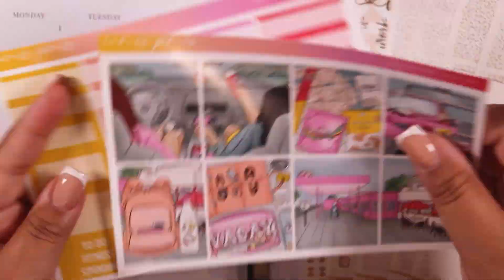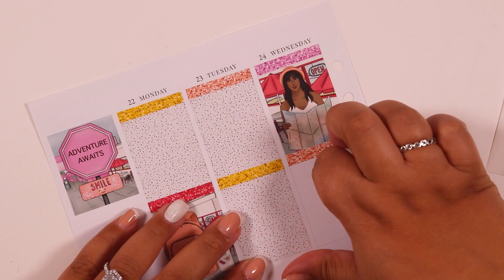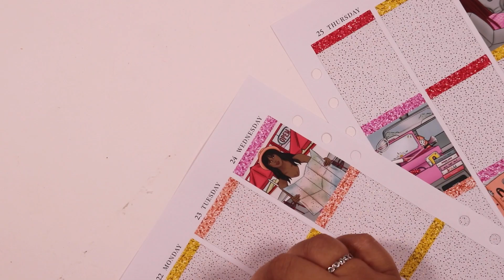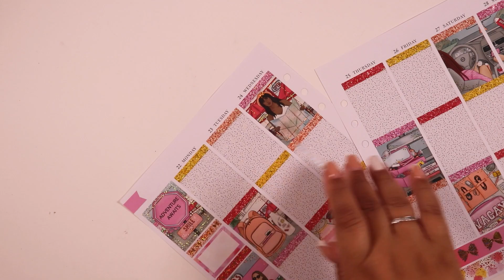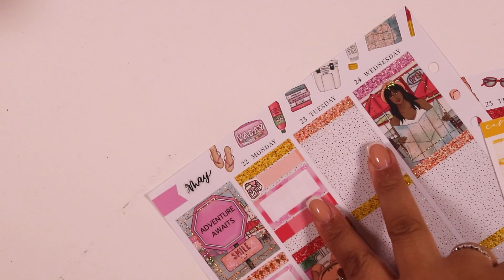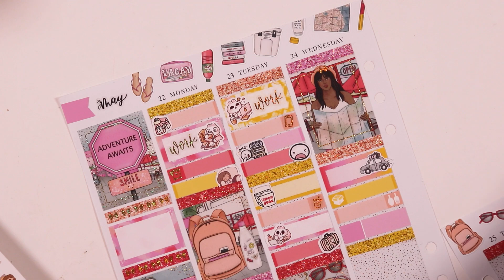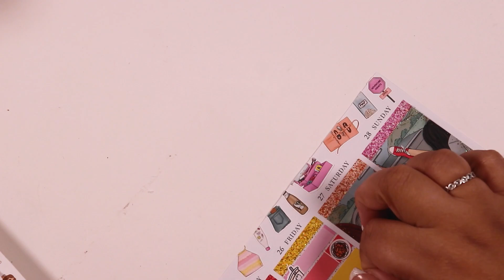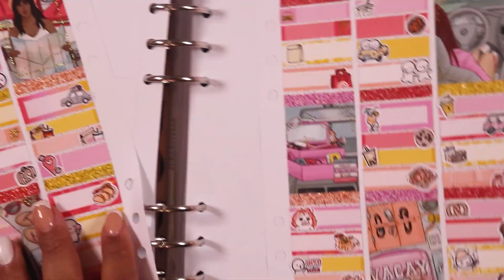Plan With Me // Road Trip MDW 2023 🚗 ft. CaressPress